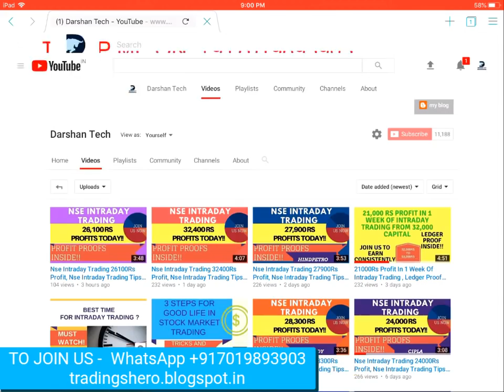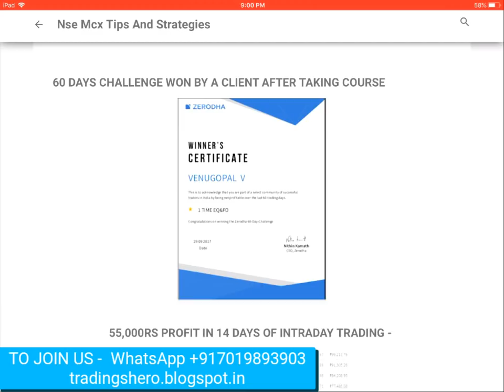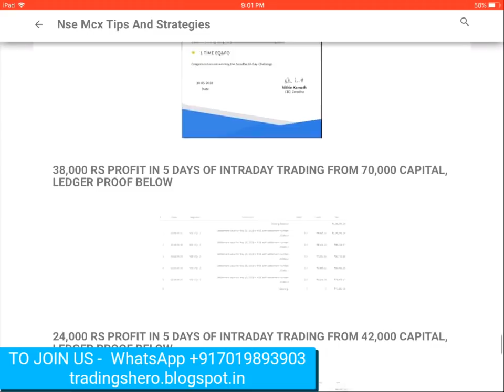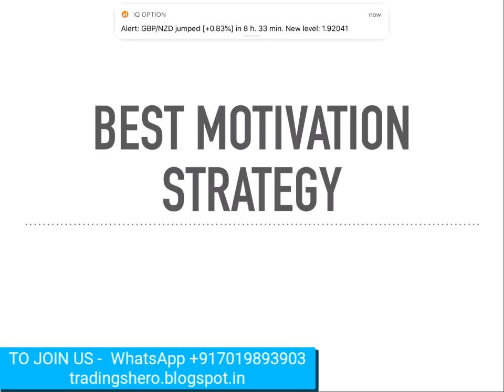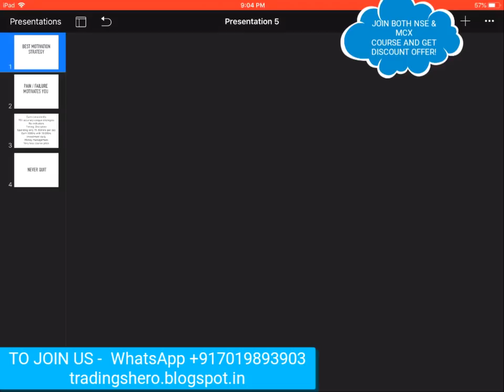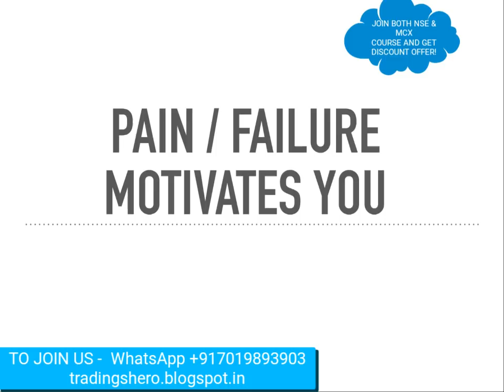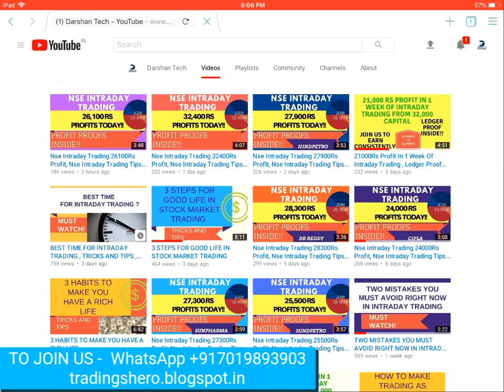Best Motivational Strategy